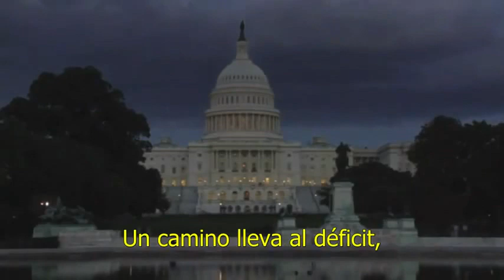LA POLITICA ECONOMICA QUE EL PRIMER MUNDO NECESITA NUEVAMENTE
El que no estudia las lecciones de la historia esta condenado a repetirla...¡
Controversial, innovadora, polemica, y rompedora de paradigmas, la posteriormente denominada "dama de hierro", presenta en este video elementos que en los 80s levantaron a Inglaterra de la decadencia en que se encontraba, por lo que los estados unidos le siguio, y despues el mundo entero.
Aprendiendo las lecciones del pasado, y aun de las fallas que tuviese su sistema, ante el juicio de la posteridad, no obstante continuan existiendo elementos universales, que todos los paises que estamos frente a la constante amenaza del ABISMO FISCAL de los estados unidos, y aun de propios , recordar estos puntos de vista, podra lograr que evitemos futuros tragos amargos en la economia.
Las palabras que aqui se escuchan no se incluyeron en el libreto de la pelicula de la vida de Margaret Thatcher..¿no cree usted que habrian enriquecido a la pelicula?